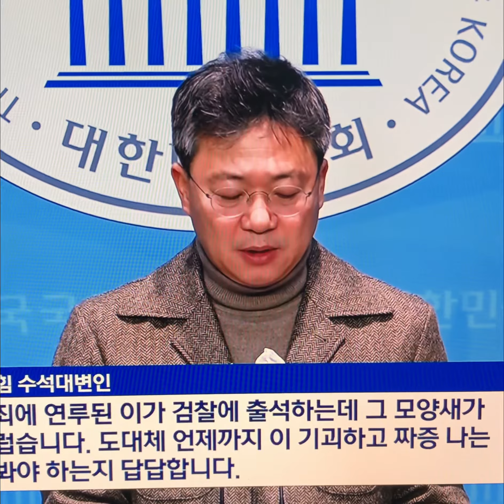범죄자가갑인독재검사정권??이재명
이재명 검찰 조사 약 8시간…서면진술에 혐의 전면부인

10여 년에 걸친 의혹인데다 이 대표가 대장동 수사의 '정점'인 만큼 검찰은 100장이 넘는 질문지를 준비했는데요.

이 대표는 약 한 시간 동안 점심시간을 가진 뒤 조사를 받고 있고, 오전부터 지지자와 보수단체의 집회도 검찰청 인근에서 이어지고 있습니다.